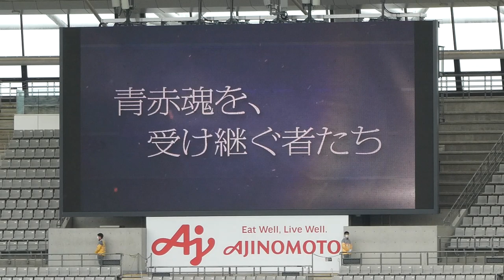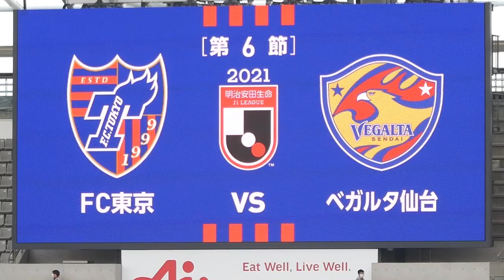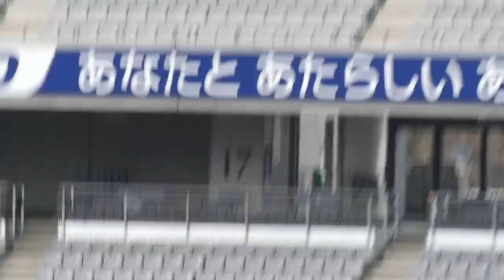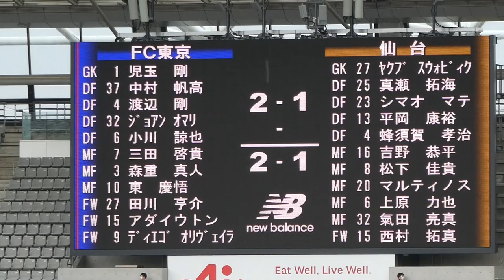20210321 FC東京 vs 仙台 ＠味スタ〈ロング・ダイジェスト〉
※風によるノイズあり
2021/03/17（Wed）明治安田生命J1リーグ 第6節
FC東京 2-1 仙台
〈得点〉
蜂須賀孝治（24分）
田川亨介（26分）
ディエゴ・オリヴェイラ（43分）

01:39​​​　選手入場
03:45​​　試合開始
08:25​​　蜂須賀孝治のゴールで仙台先制（FC東京0-1仙台）
09:15​​​​　田川亨介のゴールでFC東京同点（FC東京1-1仙台）
12:12​　​ディエゴ・オリヴェイラのゴールでFC東京が逆転（FC東京2-1仙台）
14:24​​​​　ハーフタイムのドロンパ劇場
14:47​​​​　後半開始
19:40　VAR
24:10​　アディショナルタイム突入（6分）
24:25​　ディエゴ・オリヴェイラのクリア
24:40　試合終了
26:24​​​​　場内一周する選手たちと東京ドロンパ